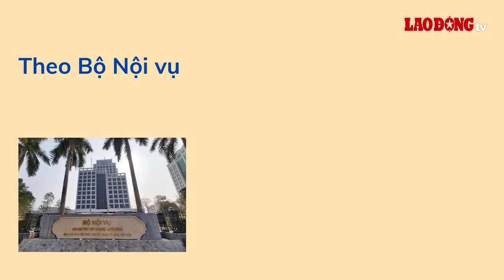Viên chức, giáo viên đã nghỉ việc có bị xử lí kỉ luật? | Báo Lao Động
BÁO LAO ĐỘNG | Bà Nguyễn Thùy Nhung đặt câu hỏi, viên chức (bao gồm cả giáo viên) đã nghỉ việc, sau đó, cơ quan mới phát hiện người này có hành vi vi phạm Điều 19 Nghị định số 112/2020/NĐ-CP, vậy cơ quan có tiến hành xử lý kỷ luật bằng hình thức buộc thôi việc đối với người này không? Trường hợp nêu trên có được tham gia thi tuyển công chức, viên chức tại cơ quan khác (trừ cơ quan đã xin nghỉ việc) hay không?

* Đường dây nóng: 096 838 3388